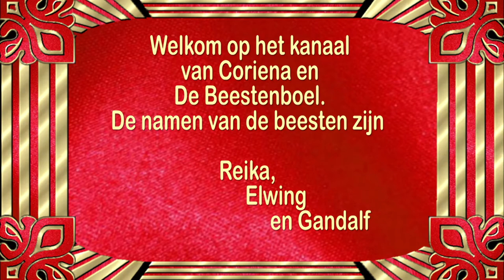Donderdag 12 november Nog steeds blaasontsteking weer naar de huisarts #936